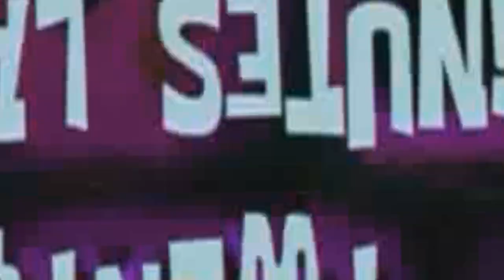Winter Storm Avery - November 15, 2018 - Scenes from Interstate 380, Dunmore, PA and Olyphant, PA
What do you do when traffic is stopped due to a surprisingly bad winter storm? Me, I take video. And here is some of that.

As for what's in the video itself? Snow. Lots of it.

Let's just say it was  long ride home.